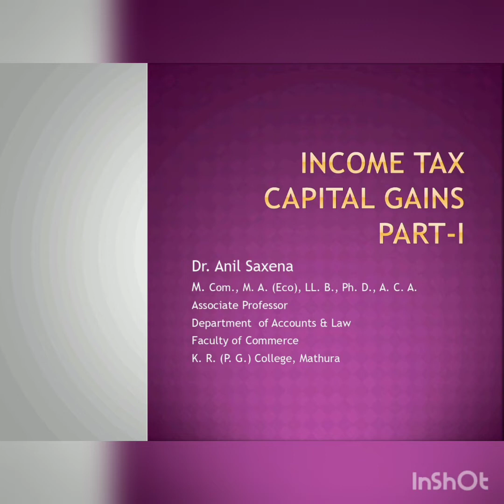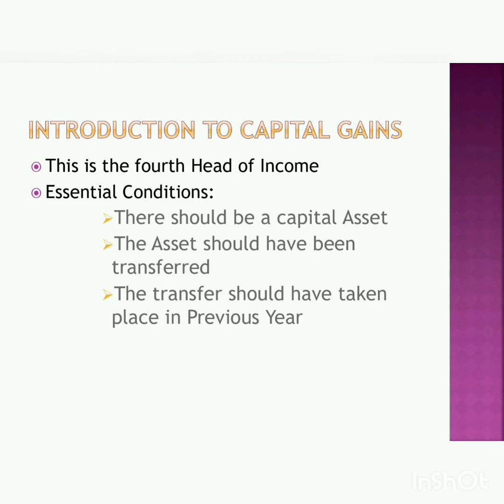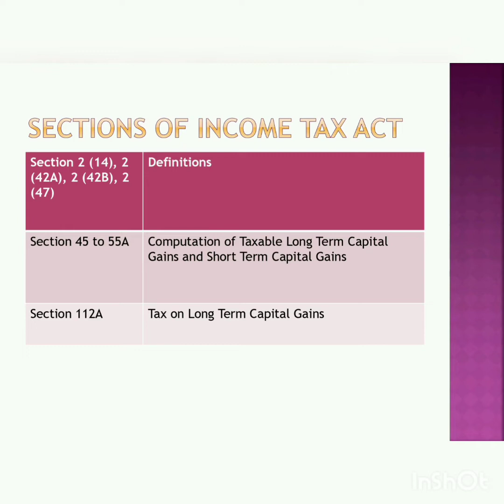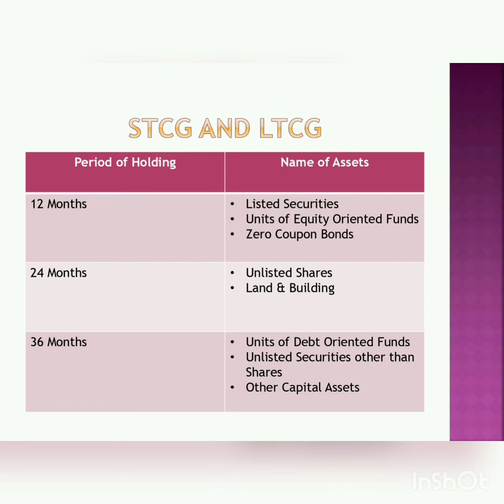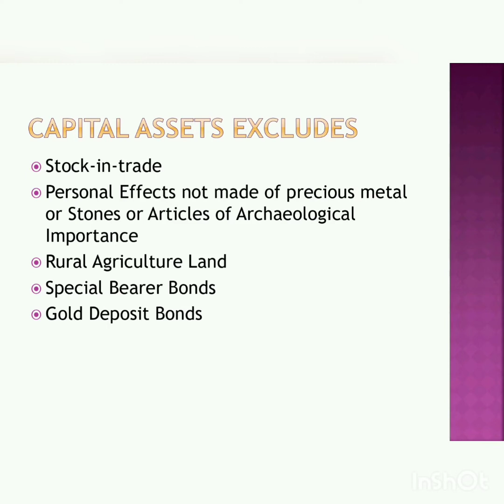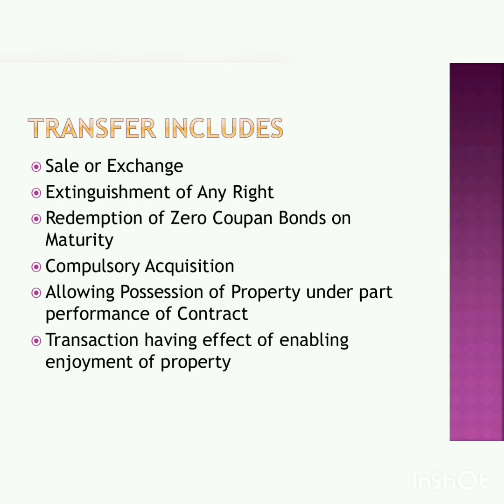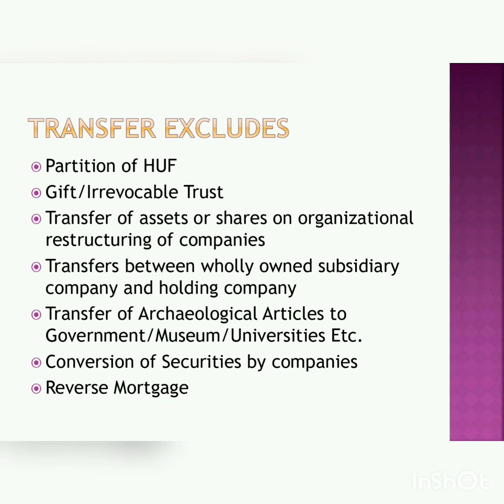Income Tax Capital Gains_Part_I_Dr Anil Saxena_Commerce